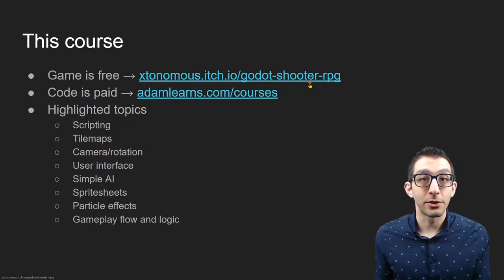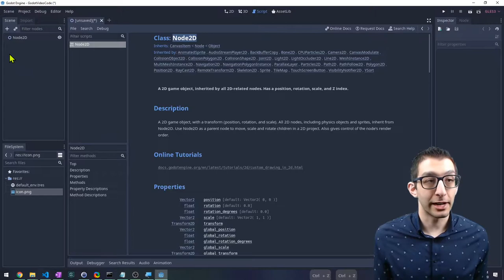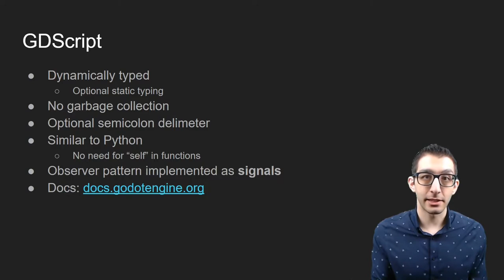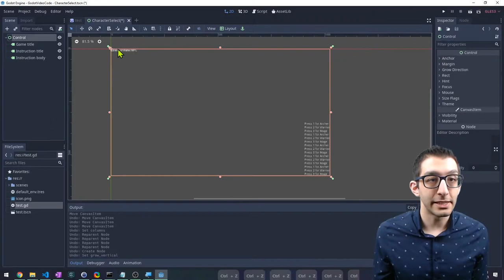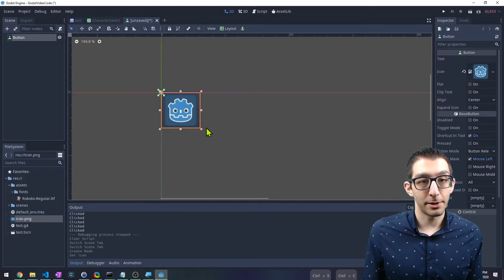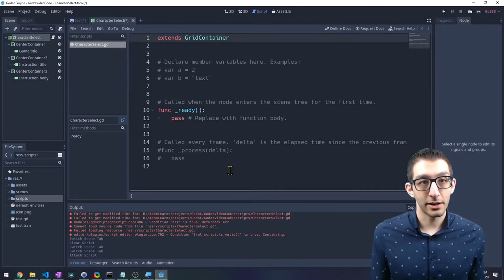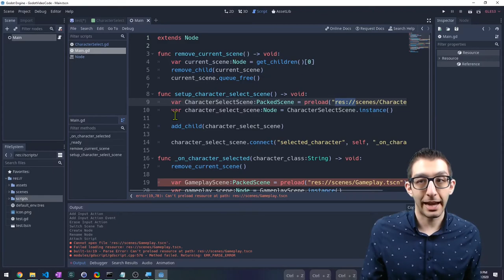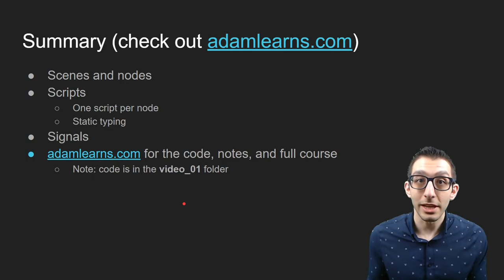Making a shooter RPG in Godot 3.2 (video 1 of 5) - Adam Learns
Check out the full course here (it is FREE as of 5/21/21)